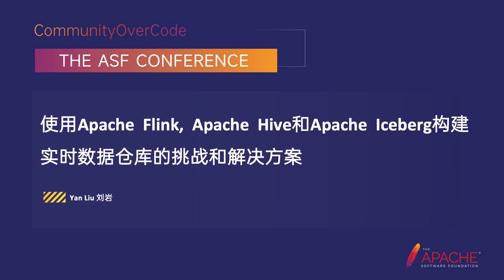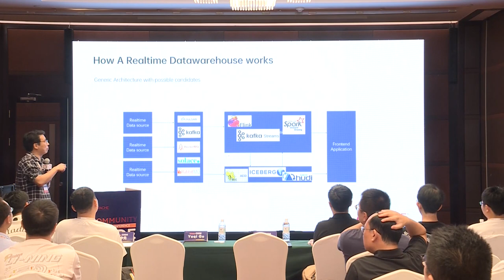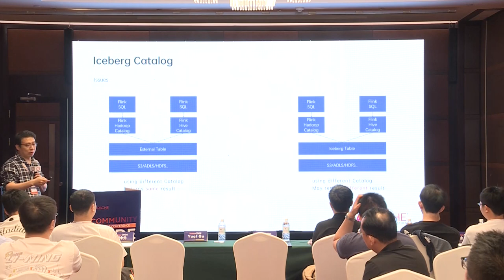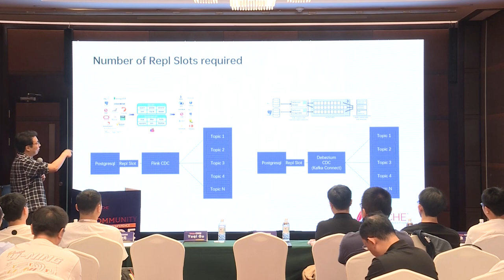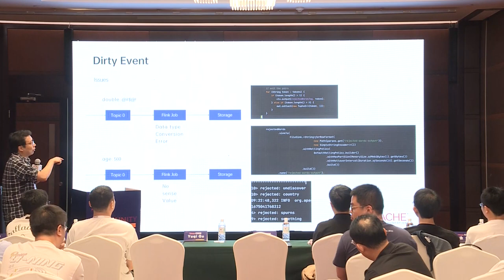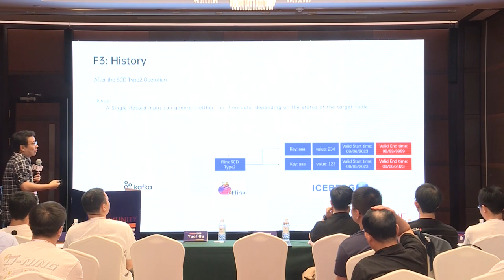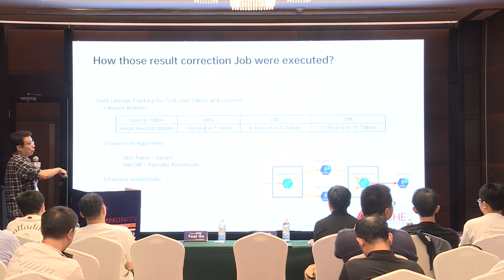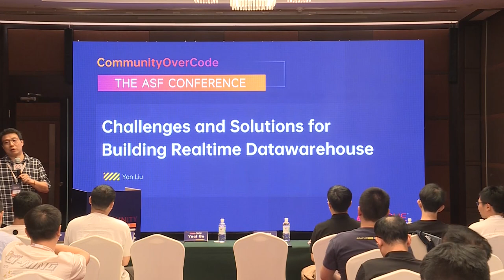Challenges And Solutions On Building Realtime Data Warehousing With Apache Flink , Apache Hive An...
Yan Liu: Cloudera, Apache Hive Contributor，Apache Flink Contributor，Cloudera Solution Eng, Apache Hive and Apache Flink Contributor, Cloudera Solution Engineering. Over 10 Years of Practical Experience in Big Data and my current focus is real-time data warehouse using Apache Flink, Apache Hive, and Apache Iceberg.

There are many technologies that can be used to build an Enterprise level real-time data warehouse. In order to fully migrate the Batch ETL processing of your EDW towards Real Time ETL, there are challenges such as late events, dirty data routing, etc require extra attention to handle. The purpose of this speech is to provide the recent community works on Apache Flink, Apache Hive, and Apache Iceberg and architecture design related to migrating Batch Processing EDW to Real-time PRocessing EDW.